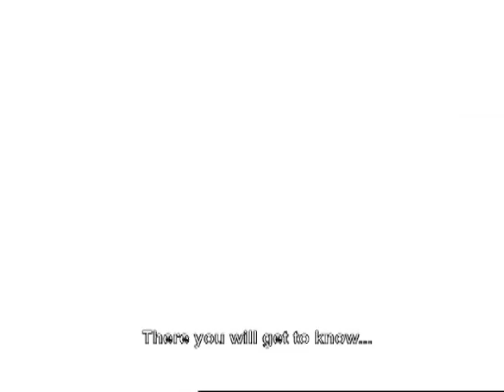Telemundo Internacional | El ClonDemo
El Clon  Demo
Video oficial de Telemundo Internacional : The story of a unique and powerful love capable of overcoming the barriers of time and distance. The seductive magic of Morocco and the mystery of human cloning are the main themes of "The Clone".